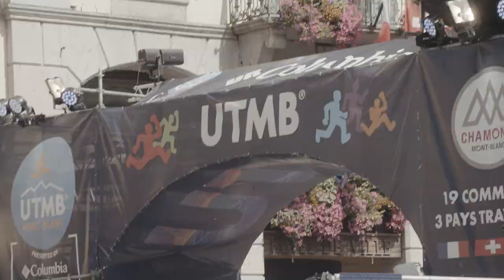EP2: "D-Day" - Xavier Thévenard at the UTMB® | Julbo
We are there! Today is finally the day! Is Xavier Thévenard on the verge of a new exploit? The two-time winner of the competition is putting his title on the line again on this 171 km race around the majestic mountains of the French Alps. 🇫🇷 He is back to conquer this legendary trail hoping to finish on the podium. From the start to the finish line, relive the UTMB® race of a great champion.

Credits: Peignée Verticale

🔸 Regarding the Ultra-Trail du Mont Blanc:
The Ultra-Trail du Mont Blanc or UTMB® is a renowned sporting event consisting of seven trails, four of which are ultra-endurance in the wilderness and very long, crossing three countries (France/Italy/Switzerland). Created in 2003, the UTMB® welcomes in Chamonix the elite of the world trail as well as nearly 10,000 passionate runners to participate in one of the 7 races of the event. On the program: 171km and 10,000 D+ in the mountains, punctuated by many passages in altitude ( above 2500m) to be done in weather conditions that can be very difficult (night, wind, cold, rain or snow).